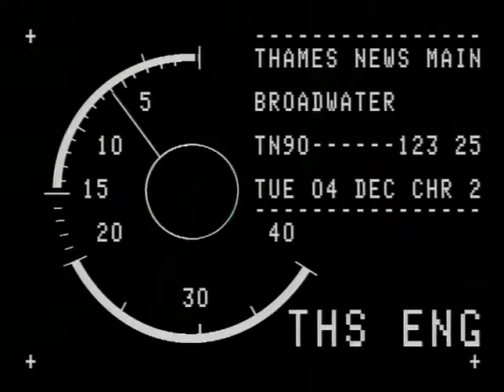TN-90-123-025.m4v | Thames News Archive Footage